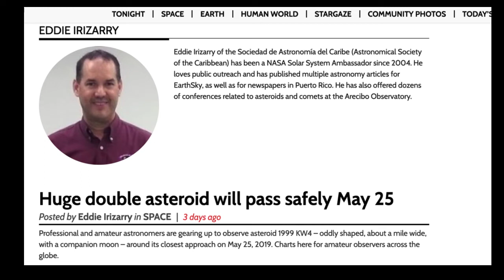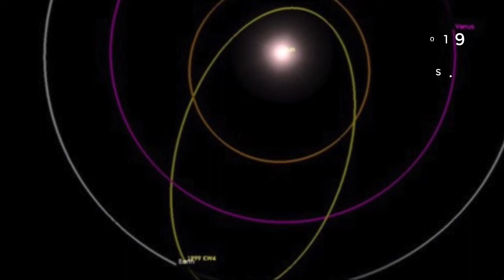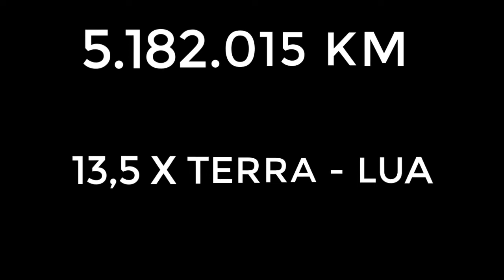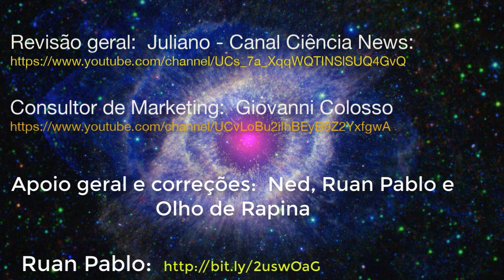Grande asteroide irá passar com segurança por nós em maio. E ele tem um companheiro com ele! Vem!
Um enorme asteróide irá passar por nós em 25 de Maio deste ano, com segurança.  E ele tem outro menor em órbita!  Bora saber melhor sobre isso?  Vem comigo!